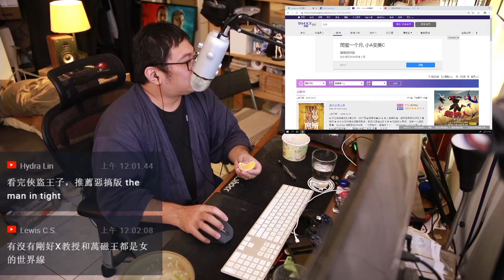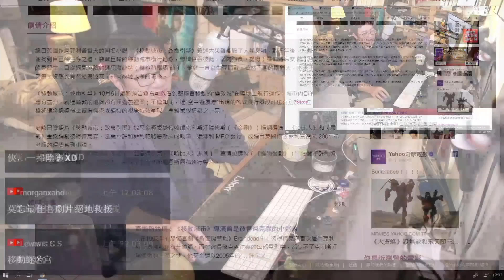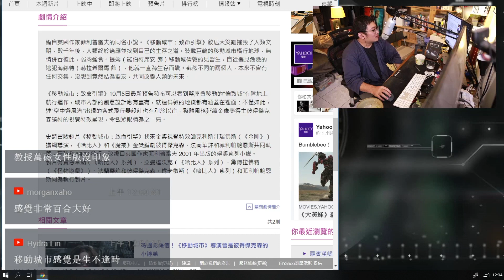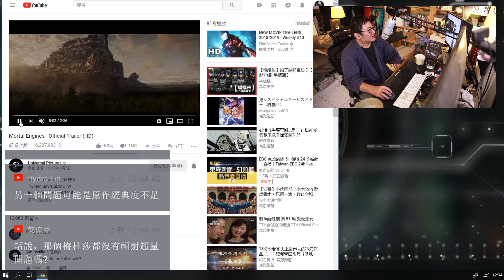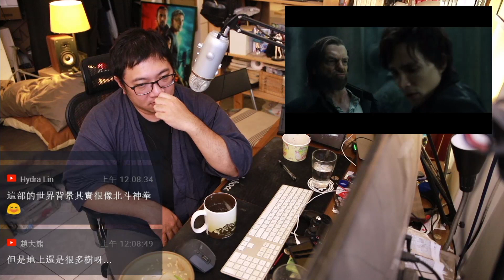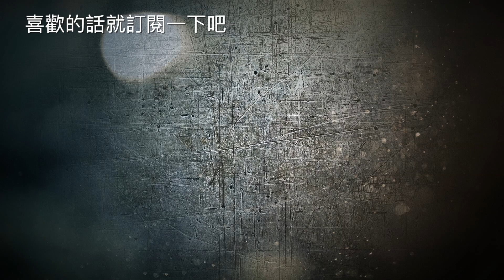【移動城市：致命引擎】安西直擊【對談|半瓶醋|安西|陳宥|視體撞擊】